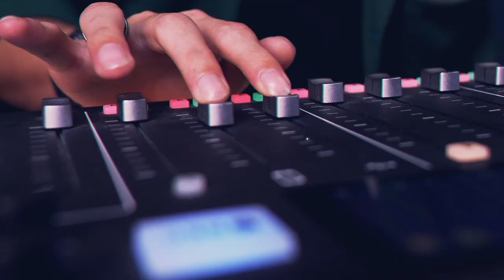Kisah relawan Indonesia di tanah Gaza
ANTARA - Dengan membawa nama Indonesia, Farid Zanzabil Al Ayubi menjadi relawan di tanah Gaza, Palestina, melalui lembaga kemanusiaan MER-C. Pertanyaan di benaknya sebelum pergi ke sana hanya satu: apakah Palestina selalu merasakan perang setiap hari? Pengalamannya selama empat tahun memberikan jawaban.
(Afut Syafril Nursyirwan/Aloysius Puspandono/Gunawan Wibisono, Rizky Bagus Dhermawan/Fahrul Marwansyah/Suwanti)